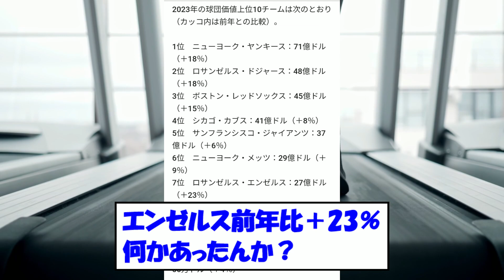【速報】エンゼルスの球団価値27億ドル(約3,600億)www